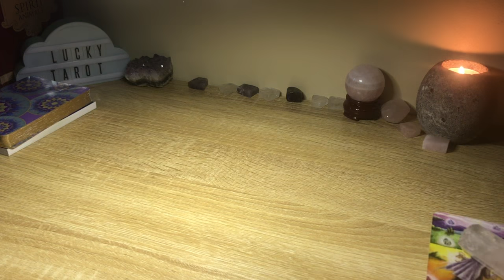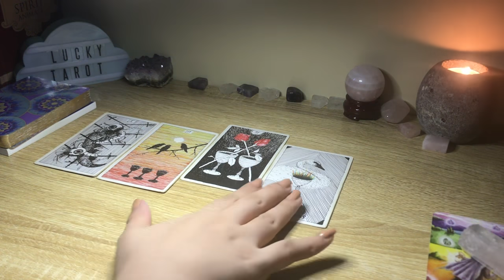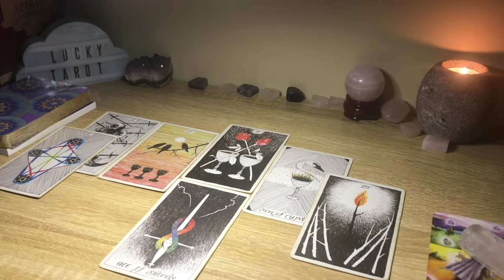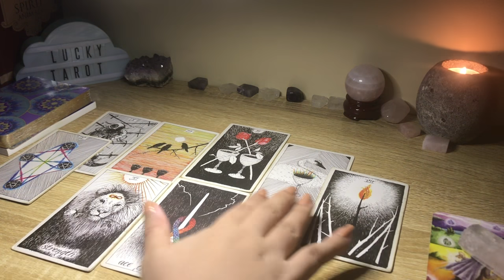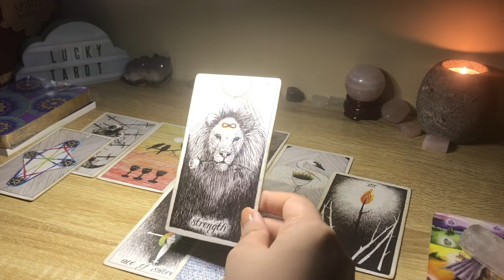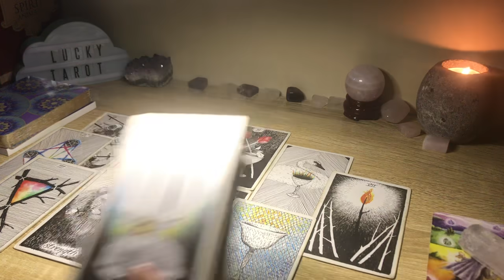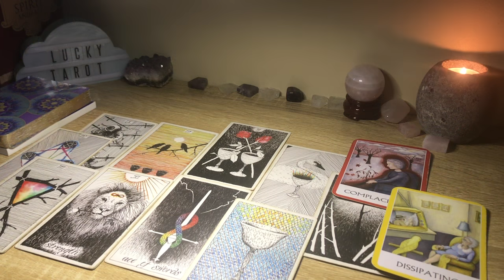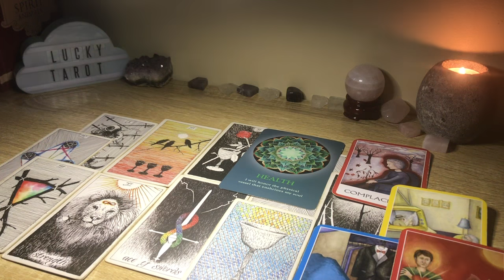LEO: BIG CHANCE OF RECONCILIATION! A THIRD PERSON’S TRYING TO INTERFERE, TIME TO SEE WHAT’S GOING ON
✨Deck used in this reading:
1. Wild Unknown Tarot
2. Soul’s Journey Lesson Cards
3. Chakra Wisdom Oracle Cards